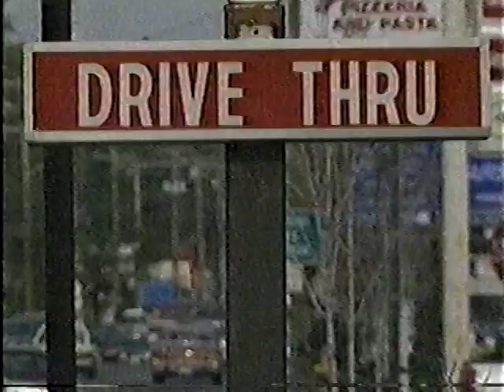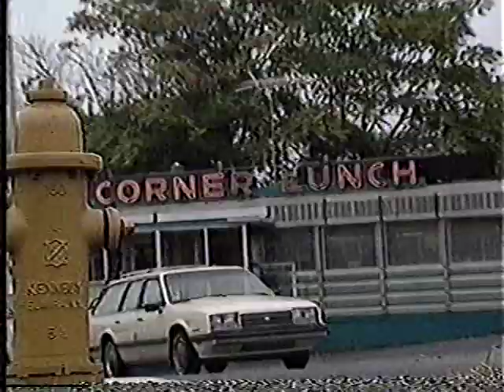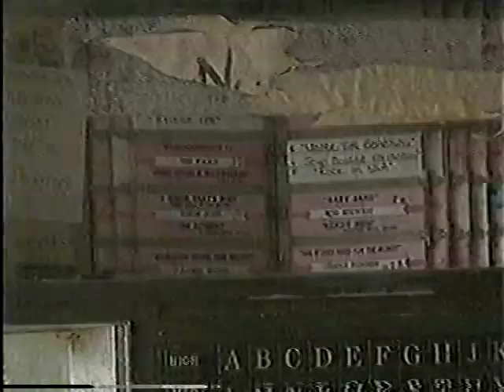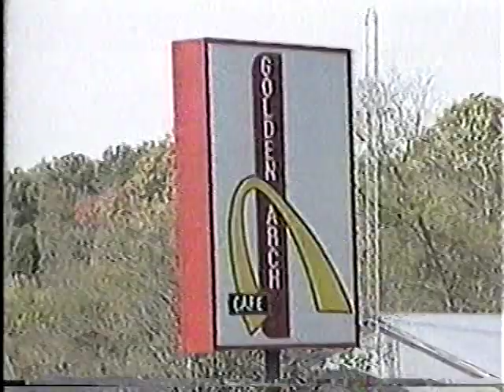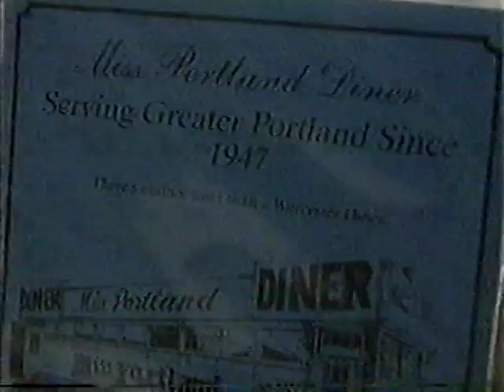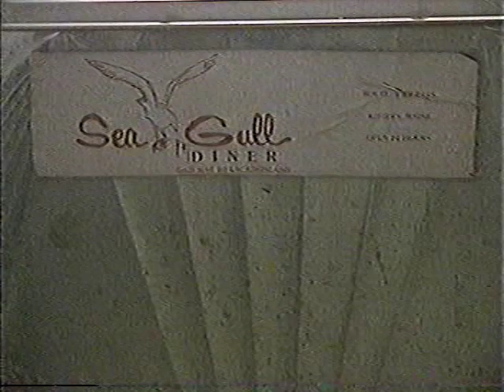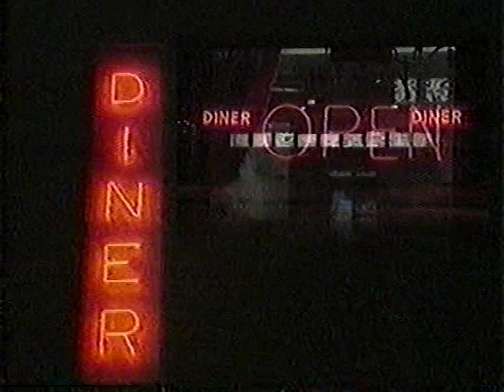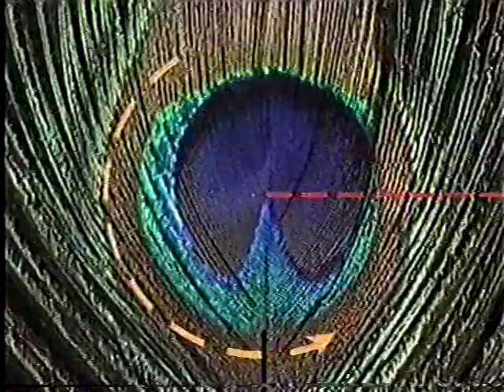Diners of New England 1991 documentary WCSH channel 6 Portland, Maine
Bob Elliot presents New England Diners, a 1991 documentary filmed for WCSH channel 6 in Portland, Maine. Features interviews with operators and patrons of diners, as well as with a restoration company. Covered are places like the Modern Diner in Pawcatuck RI, the Lady Worcester Diner and Chadwick Square Diner in Worcester MA, Gilley's Diner in Portsmouth NH, Lloyd's Diner in Orange MA, the A1 Diner in Gardiner ME, Casey's Diner in Natick MA, the Seagull Diner in Kittery ME, the Riverview Diner (which moved from Harris PA to Maine), and more.

In rare occasions where a BetaGems clip does appear elsewhere, we're only uploading if our own beta master is better quality or contains material not seen previously. Much footage comes from public television and public access broadcasts that the taper, who worked for a local cable TV production company in the 1980s, monitored nightly for several years. Some of the programming is strictly regional, mostly from the San Diego area and some from New England.